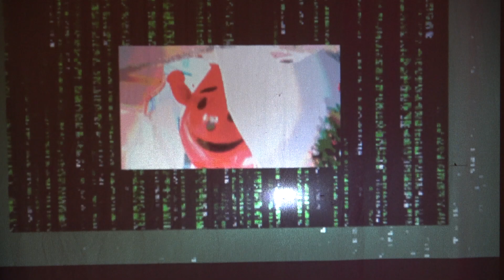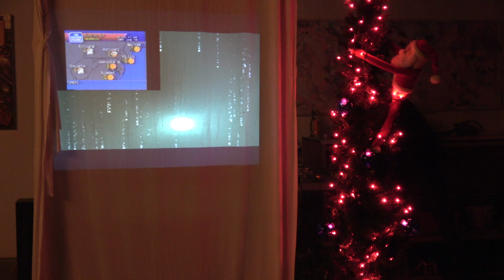The Llywelyn Expedition at Art Rat Studios, 12-8-19.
The Llywelyn Expedition - Prepare for a journey through otherdimensional sound spaces with The Llywelyn Expedition.